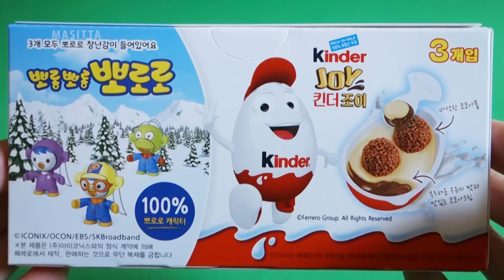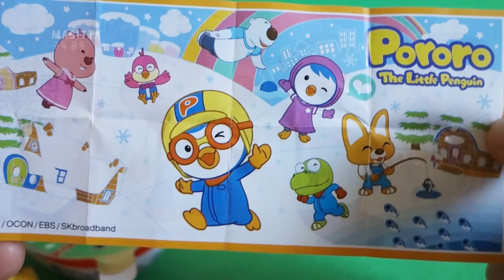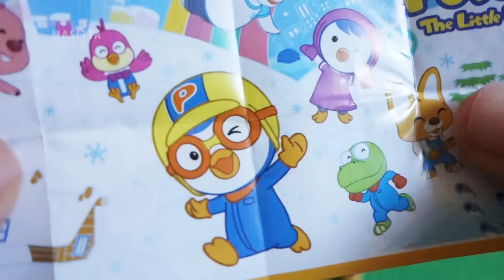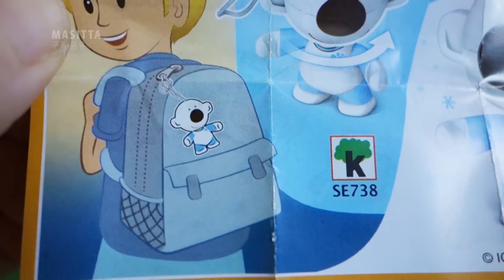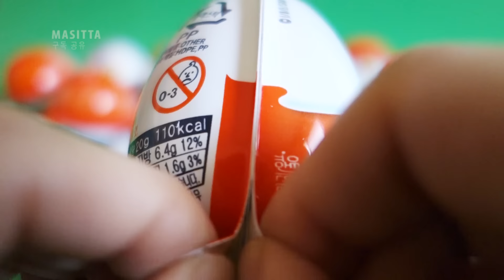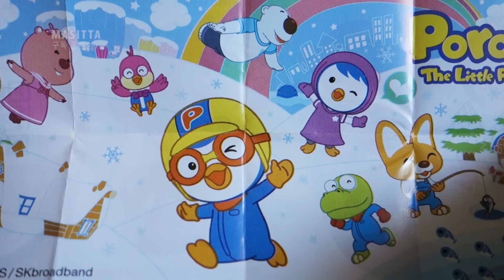뽀로로 킨더조이 24알 #1, 캐릭터 전부 모음, Kinder Joy Pororo #1 24 eggs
킨더조이 뽀로로 캐릭터 다 만났어요 !!!  ^0^
옆 링크 누르시면 다른 모양 뽀로로 킨더조이 장난감들도 볼 수 있습니다. kinder pororo #2

몰랑이, 헬로우 자두, 화석발굴, 유니콘, 디즈니 도어러블, 겨울왕국2, 메카드, 뽀로로, molang, cup figure, fossil toy, unicorno, disney doorable, frozen2, mecard, pororo candy

다양한 장난감들 개봉, 토이플레이 초코퐁듀, 키즈팝 선물가방, 아이러브유 뽀뽀토이, 슬램덩크, 뽀로로 킨더조이, 카카 토이초코볼, 이집트 유물발굴, 자이니 미니마우스

킨더조이 디즈니 프린세스 캐릭터 전부 모음, 24알, kinder joy princess all character, 24 eggs

다양한 장난감들,  타요 미니카, 서프라이즈 졸리, 소피루비 보석반지, 킨더조이 상자, 큐티 프렌즈, 포켓몬 피규어, 고양이 연필깎이, various eggs

자이니 알장난감 24개, 토이스토리, 스파이더맨 서프라이즈,  zaini surprise eggs unboxing

다양한 장난감들, 다이노 클레이, 포켓몬스터 몬스터볼, 빅베이비팝, 워터 다이노스, 매직 부풀어 구슬, 케익뽑기 지우개, 룰렛게임, 마이리틀포니, surprise toys

알록달록 워터 다이노스 공룡 총집합 16알 한박스, chupa chups water dinos 16 eggs

다양한 장난감, 크리에이티브 블록 스윗젤리, 워터다이노스 츄파춥스, 새콤달콤 트랜스 워리어, 키즈팝 왕집게, 리틀토이 플레이초코, 소피루비 양띵 악어 미스터리박스 토이플레이

레고닮은 젤리, 말랑쫀득 젤리블록, 곤충퍼즐, 마블 어벤져스 헐크, jelly block, beetle toy, marvel avengers hulk figure

다양한 장난감 개봉, 키즈팝, 리틀토이 플레이 펫, 라이트 플라이윙, 캐리와 케빈 장난감 친구들 사람블럭, 마인크레프트, 마이크로 블럭, 움직이는 펭귄, various toys

요하이 토이플레이, 변신로봇,포켓몬,모찌모찌 애니멀스,전화놀이,킨더조이,킨더서프라이즈

다양한 장난감, 콩순이 태엽놀이, 키즈팝 와글와글, 꼬마볼, 액체괴물 메타몽, 말랑말랑 애니멀, 도너츠 열쇠고리, various toys

자이니 주토피아, 미니마우스 32알, zaini zootopia, zaini minnie mouse surprise 32 eggs